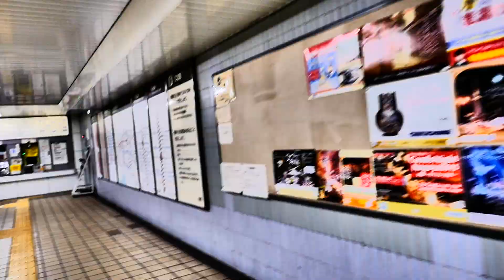(Tomoko & JNEWS!) Abducted Half Japanese Boy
The Arrow and the  Hague Convention- ハーグ条約

2.5 Oyajis is broadcast live at 10:30pm EVERY Wednesday JAPAN TIME. We alternate between this channel:
►I enjoy posting on Instagram:◄